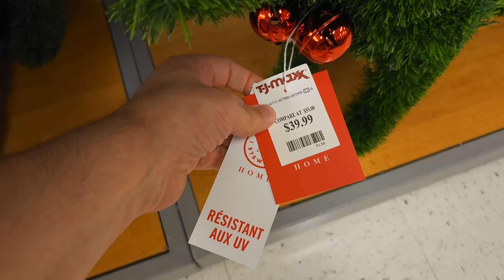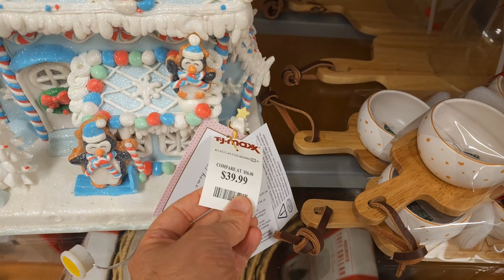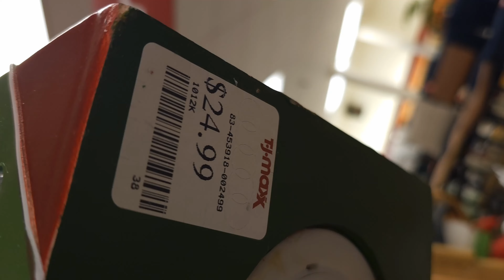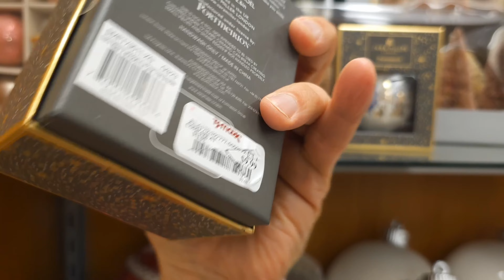Christmas shopping at TJMAXX 2023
Follow this Christmas walkthrough as we look at the holiday decorations, figures, Santa's and Christmas ornaments for Christmas this year.